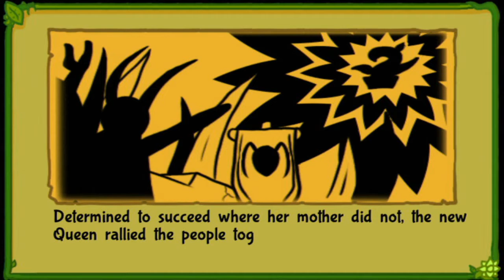Bug Fables: Ep 01 Blind Play through, NOT Paper Mario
This game contains a lot of bugs, which is a good thing. (serious note, the first two episodes there was some video issues, I was able to fix them in post, after that everything should be running smoothly)